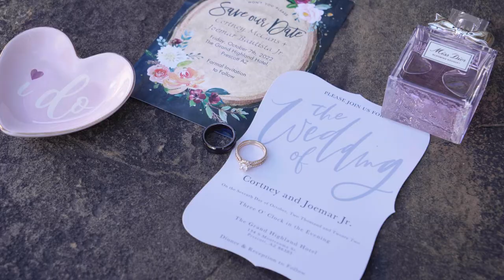Joemar & Cortney Wedding Film | A Sacred Story | Prescott, Arizona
Joemar & Cortney's wedding was incredible. Thank you both for letting us document your amazing wedding day!